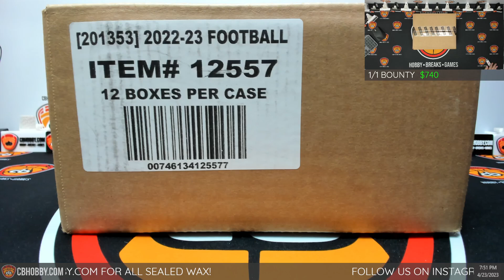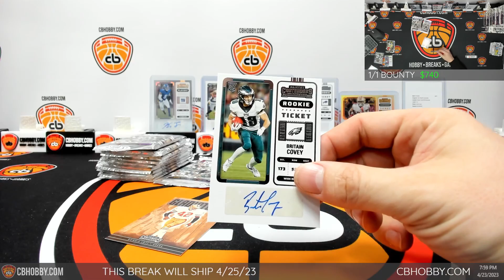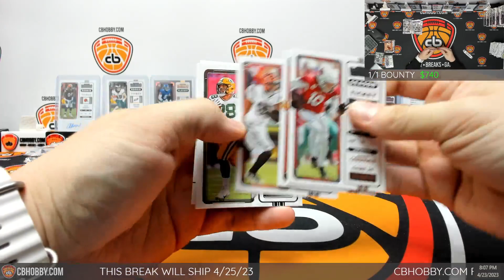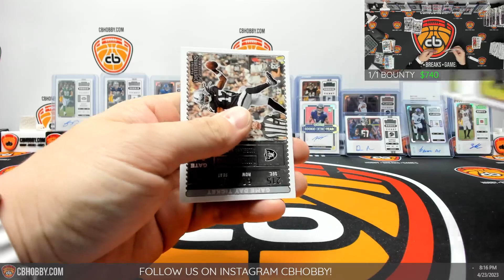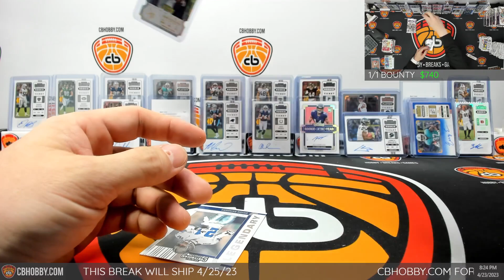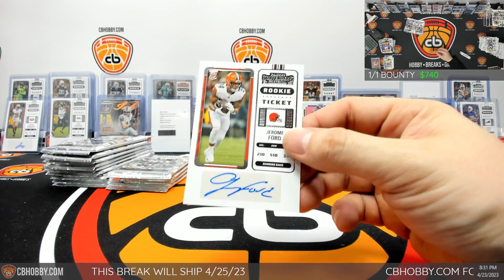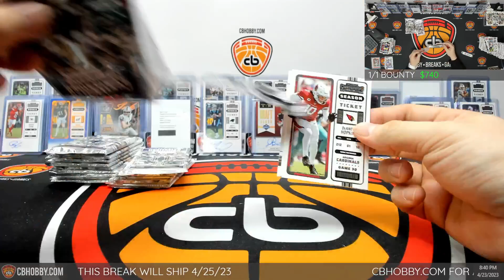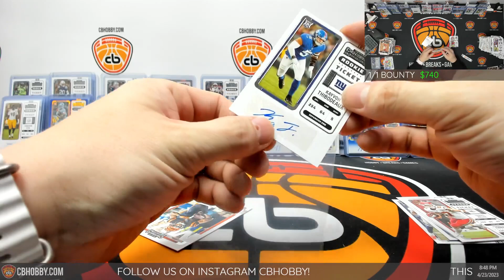🏈 2022 Contenders FB #4 🏈